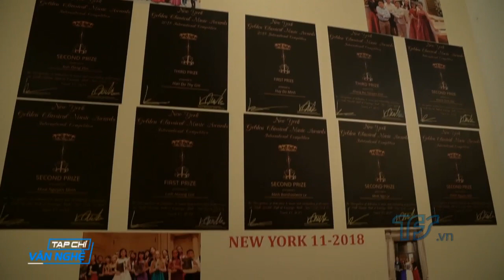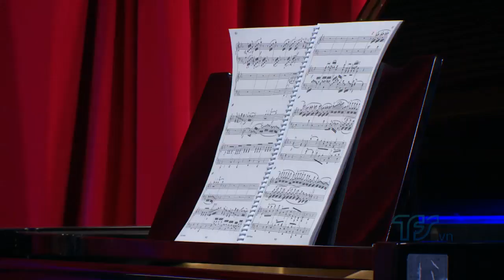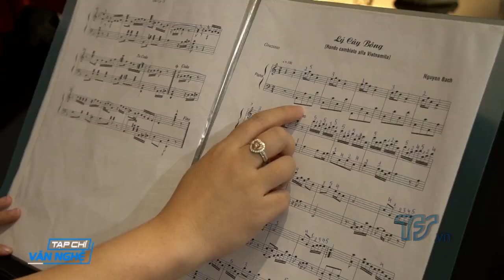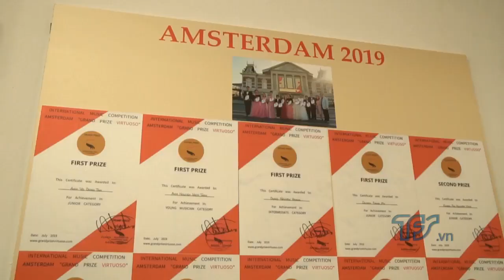TFS [Mỗi tuần một nhân vật] - Pianist ĐOÀN LÊ THANH TÚ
Đài truyền hình HTV thực hiện và phát sóng 2019